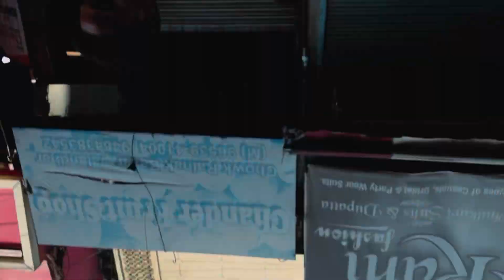Sunday Ke Din Mujhe Mara 🥺 | The Maya | Family Vlog ￼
Thank you very much. The maya